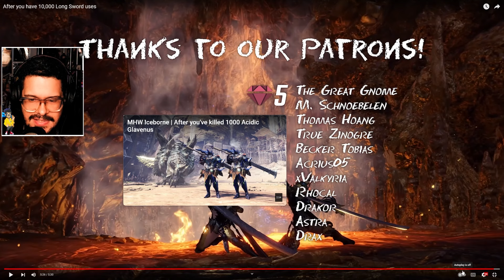SAGES REACTS TO TEAM DARKSIDE USING LONG SWORD OVER 10000 TIMES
We have another reaction video!

In this video, I'm reacting to Team Darkside destroying Kulve with 10,000 Long Sword uses under their belt.